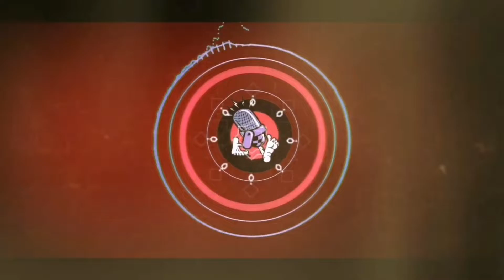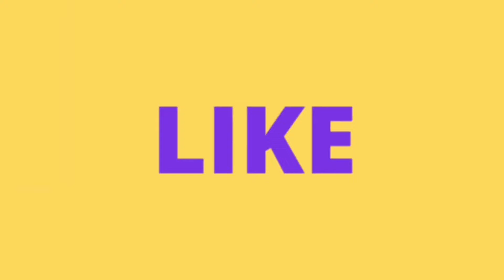HOW TO CATCH QUILLEN 101 | Arena Of Valor | Grakk Gameplay | Sinner's Commentaries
Background music

Mario game music
Kozah - Heavens NCS
NCS Colors Album Mix

Arena Of Valor Grakk Gameplay

ROV Grakk Gameplay
ROV Grakk Gameplay
ROV Grakk Gameplay

How to counter Quillen?